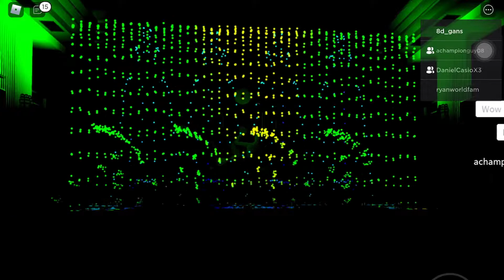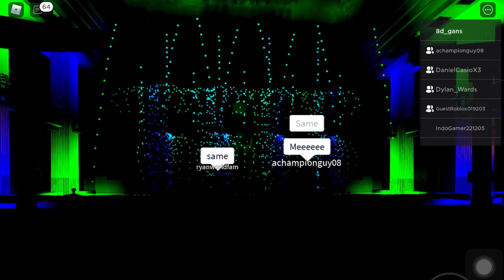Diversion City 1.7 CNY Event Update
[VERSION : 1.7]
- Add Chinese New Year Event
- Add New D'Mondo Waltzing Waters Program (Chinese New Year Special) Watch it inside Fountain Atrium (Entertainment District level 2 or 3)
Note:
- The Fountain Show New Script Method is still on trial. A lot of bugs may occurs.

Diversion City is a game that will have 5 different areas. You can hang out and have fun with your friends in this game. This game is still on BETA Version. Full Release will be Coming Soon.
Area 1: D'Mondo Shopping City
Area 2: Coming Autumn 2021

Target Visits this year: 30K & Game Rating: +90%